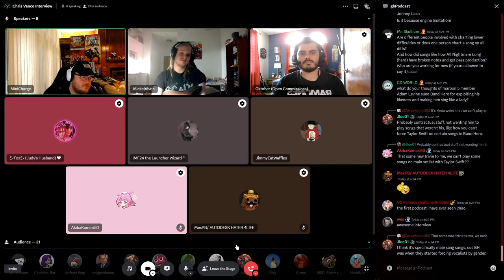GH Podcast #4: An Interview With... Chris Vance (Note Tracker for Neversoft) ft. @acai28!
Very special episode of GH Podcast! Today we talk to the note tracker (charter or author, whichever you prefer to label it) responsible for giving us one of the most legendary songs on Guitar Hero History! Through the Fire and Flames from Guitar Hero 3: Legends of Rock... Chris Vance! We talk about his time working on Neversoft, note tracking songs, etc. And not only that, this is the first ever interview live in our official GHWTDE Server! With Special Guest speaker Acai!

I wanna thank Chris Vance for allowing us to take his time for this interview, it's really been an honor to ask and discuss about Neversoft's History with their games and his amazing/funny stories on Guitar Hero.

Thanks @JimboEatsKFC, @Fox-Inari, @IMF24, @HNut07, @AkibaKomori50, @pulsedex, @Mickelraven, Yopsito and @ZedekThePlagueDoctor joining along us for this historic event on GH's History!

Huge thanks @acai28 for taking the time to join us!

Thank you again for watching our second installment of GH Podcast!

Footage: Oktoberfest
Audio: Oktoberfest
Edited: Freg7420